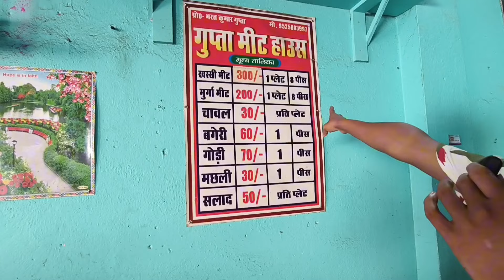Gupta Meat House Pupri | Bihar Ka Famous Mutton Curry | Test Lajawab Hai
Patna Famous Dadan Handi
Ahuna mutton
Meat
Food vlog
Foodie
Food vlog
Indian Food
Mutton recipe